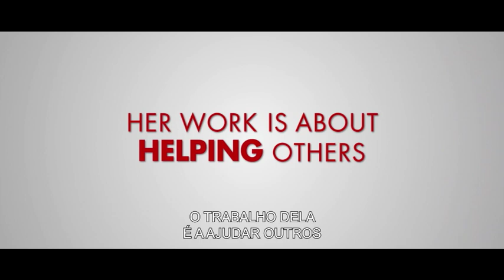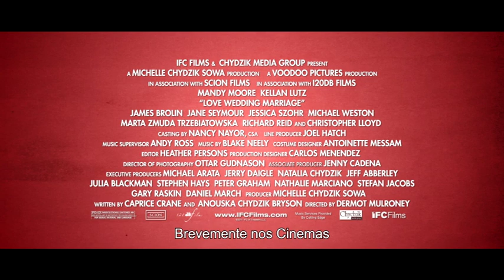Amor, Felicidade, Casamento (LOVE WEDDING MARRIAGE)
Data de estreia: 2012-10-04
Título Original: Love, Wedding, Marriage
Realizador: Dermot Mulroney
Actores: Christopher Lloyd, James Brolin, Jane Seymour, Mandy Moore, Michael Weston

Sinopse:
Ava é uma conselheira matrimonial cuja vida de recém-casada fica virada do avesso quando descobre que o casamento dos seus pais, supostamente feliz e de sucesso, se encaminha para o divórcio. Determinada a reconciliar os pais a tempo da festa surpresa que lhes vai oferecer para o 30º aniversário do seu casamento, Ava não pára diante de nada, mergulhando de uma situação comprometedora para outra. Será que Ava vai acabar por destruir o seu próprio casamento e a sua vida profissional na tentativa de juntar os seus pais?